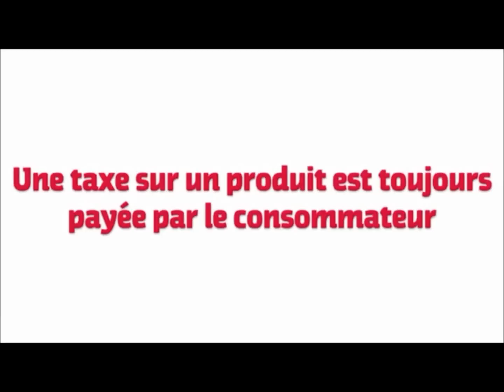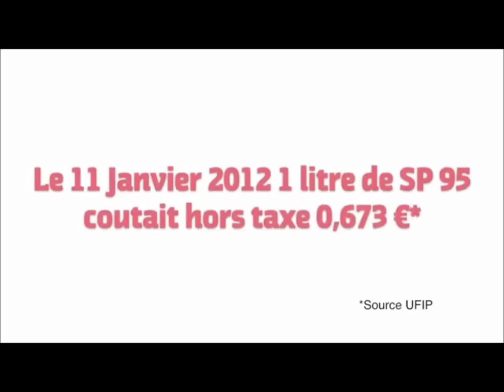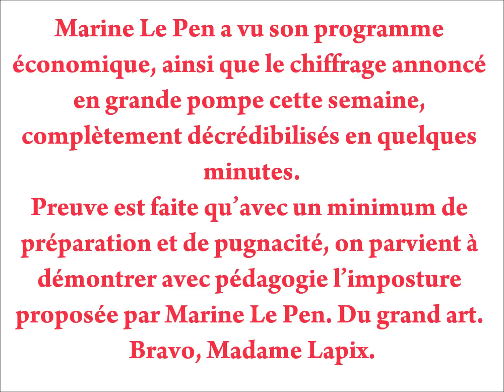Marine Le Pen ridiculisée par Anne-Sophie Lapix - La Belle et la Bête - Vidéo youtube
Marine Le Pen déstabilisée par la journaliste Anne-Sophie Lapix. Marine Le pen se fait ridiculiser en direct sur un plateau tv. Marine Le Pen a vu son programme économique, ainsi que le chiffrage annoncé en grande pompe cette semaine, complètement décrédibilisés en quelques minutes. Preuve est faite qu'avec un minimum de préparation et de pugnacité, on parvient à démontrer avec pédagogie l'imposture proposée par Marine Le Pen. Du grand art. Bravo, Madame Lapix.